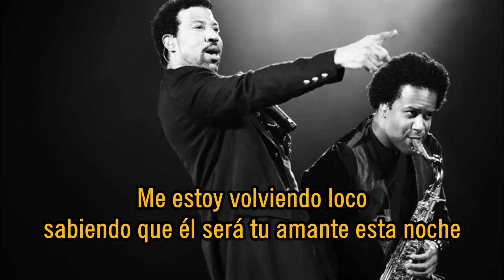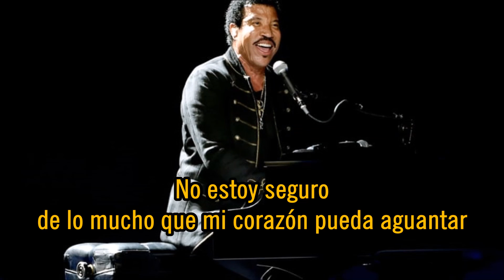The Commodores - Oh No (Subtitulado) Gustavo Z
Gustavo Zalazar...The Commodores - Oh No (Subtitulado)
Tema incluido en la banda sonora de la pelicula "The Last American Virgin.." 1982